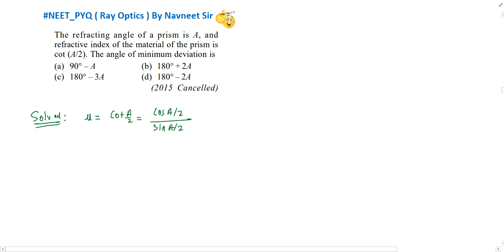The refracting angle of a prism is A and refractive index of the material of the prism is cot.....